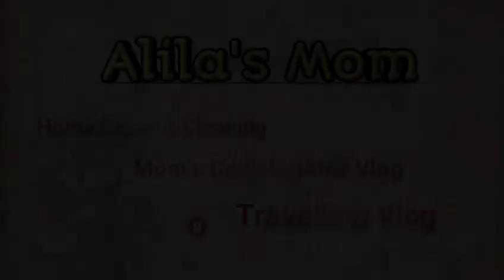KESIBUKAN IRT FULL DARI PAGI-SORE | BERSIH BERSIH RUMAH, MASAK, BELANJA SAYUR, ANTER ANAK SEKOLAH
Assalamualaikum Halo moms, halo semuaaa..
Senang bangettt alhamdulillah bisa bikin video lagi, bisa bertemu dengan moms semuaaa..
Semoga video saya bisa bermanfaat ya buat kita semua walaupun sedikit.. Tonton sampai habis ya moms, video saya kali ini..

Terima Kasih

Storage coklat beli di Niceso